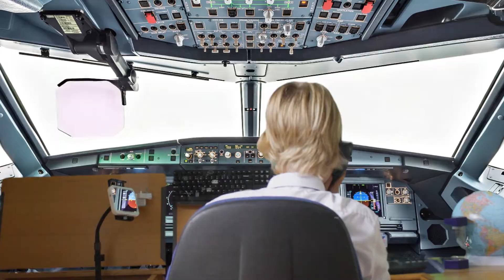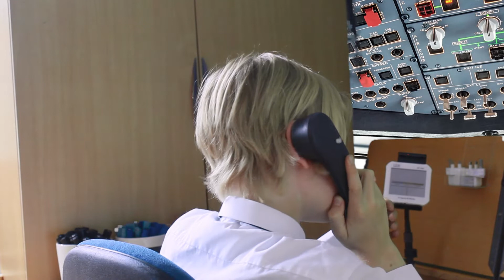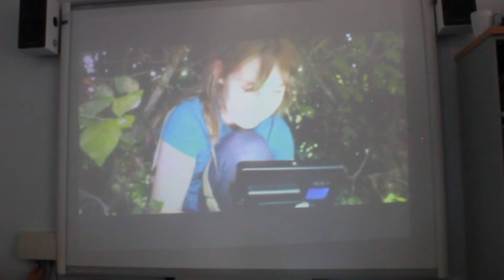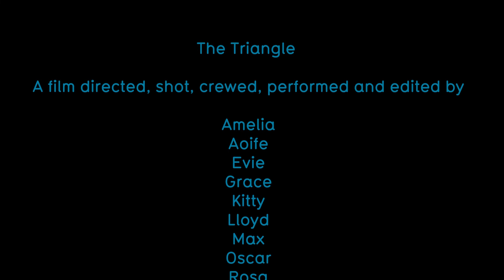The Triangle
This video was produced by young filmmakers in Studio 4 at Sparks Highgate Summer Movie Making Camp.